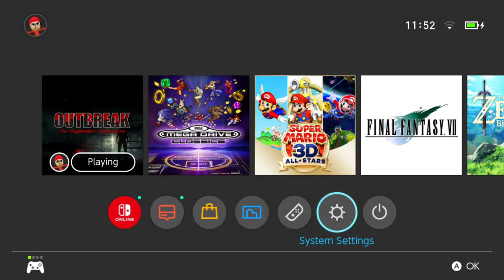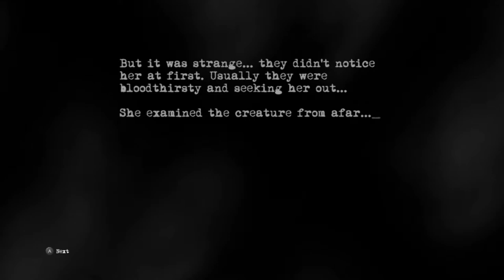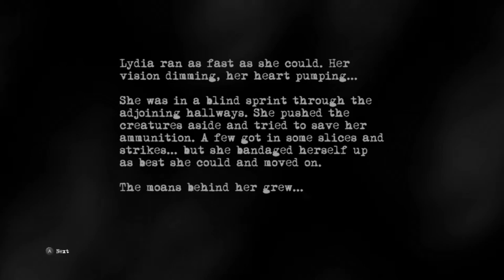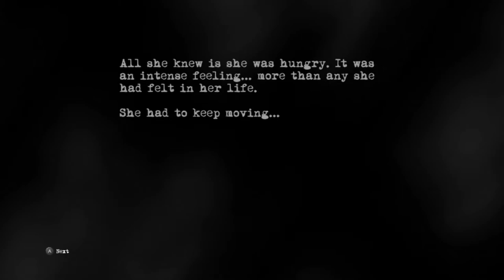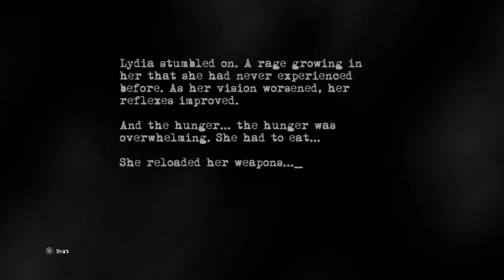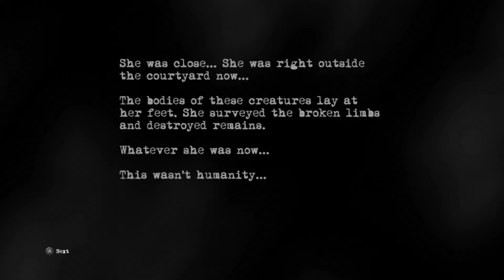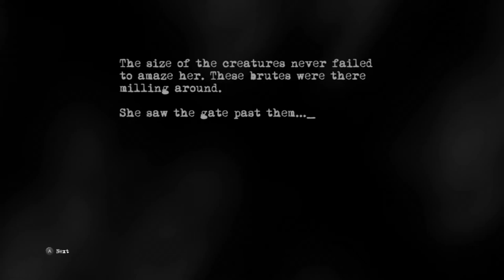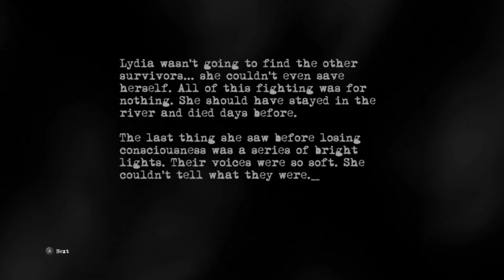Tytan Play's | Outbreak: The Nightmare Chronicles | Switch | #7 End